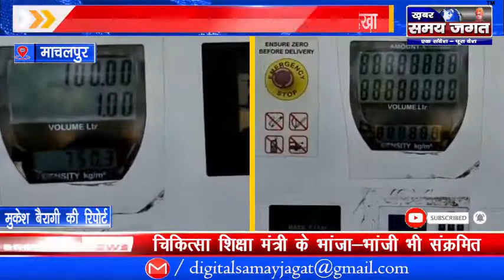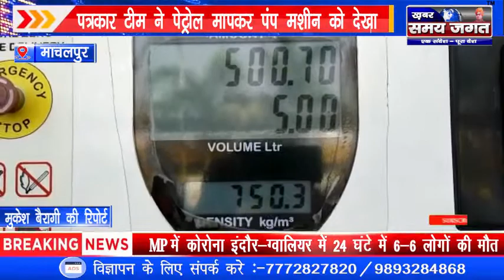माचलपुर - पत्रकार टीम ने पेट्रोल मापकर पंप मशीन को देखा।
मुकेश बैरागी की रिपोर्ट।